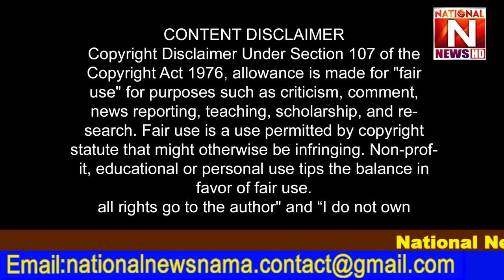افسوس ناک خبر مسیحیوں کے چرچ کو آگ لگا دی گئی [ National News Nama ]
churhofindonacia#pakistaninews minoritiesnews pakistan christiannews minoritiesinpakistan pmofpakistan justice justiceforarzoo arzoo arzooraja mrsijazalam# egmpakistan#